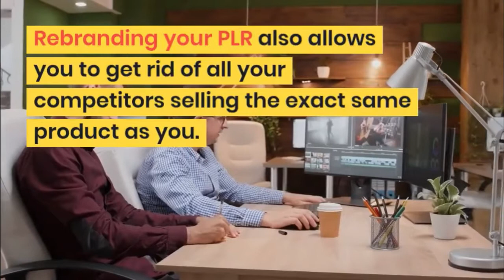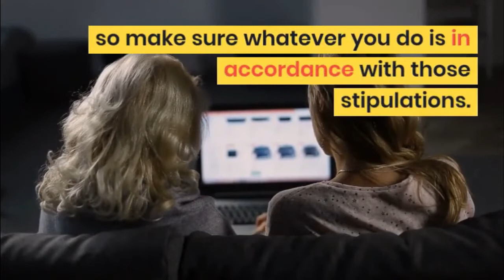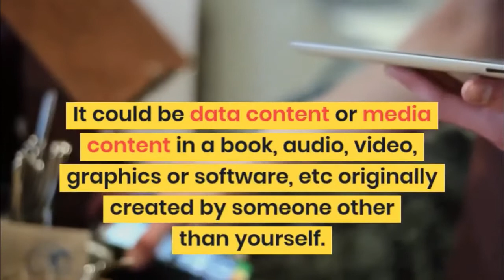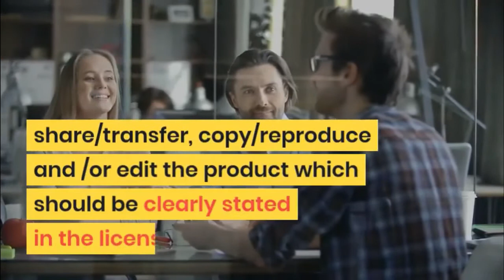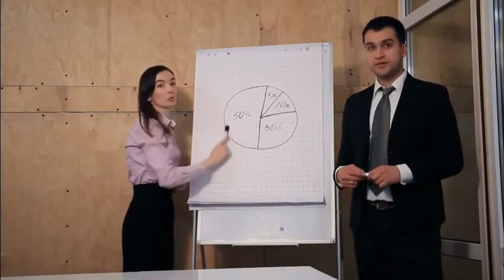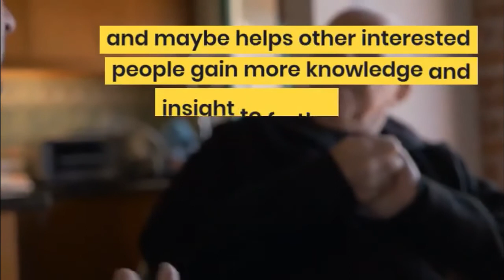✅ 12,590+ PLR Products Which You Can Resell And Keep 100% Of The Profits! make money with PLR produc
☑️ 12,590+ PLR Products
Which You Can Resell And Keep 100% Of The Profits!
Largest PLR Membership Since 2008
76,000 Members and growing!
Updated almost DAILY!

☑️ We feature over 12,500 products with Private Label and Resale rights licenses, which mean that you can SELL, EDIT or even CLAIM the product inside as your own!
6315+
eBooks
1707+
Videos
604+
Graphics
1219+
Templates
200k+
Articles
260+
Audios
We've been helping THOUSANDS Of Webmasters & Marketers Start & Grow their own Internet Business... Today Is YOUR Turn!

Being in the business since 2008 and with over 76.000 members, IDPLR is—by far—the largest and most reputable PLR membership on the Internet. Why can we say this? Let's find out.

   ☑️ What is "PLR"?
   ☑️ How to use PLR?
Take a look what's included in the membership

☑️ 6315+ eBooks
If you buy a single ebook from this collection somewhere else, you'll have to pay $27, $47 or even $97. But here, you are getting PLR ebooks for much less than a penny each. Not to mention the high profits you can generate from each of them since many titles come with resell and private label rights.
1707+ Videos
We offer more than 857 videos packages. Some of the packages include up to 50 videos, so we're talking about 1000's of PLR videos individually! Since most of them are made by Internet Marketing Pros, you can learn marketing secrets right from millionaires.

☑️ 1330+ Software
Software is one of the most lucrative vehicles to secure your financial freedom, and you don't even have to be a programmer to start your PLR software resale business.
604+ Graphic Packs
Visually-stunning graphics can do wonders to set your online business apart from its competitors. Some of the packages you get include hundreds of PLR graphics: headers, banners, order/buy buttons, icons, testimonial boxes, logos, add to cart buttons, guarantee badges, pricing tables, credit card & membership card templates, cover graphics, headlines, guarantee boxes and many other graphics you can imagine. Resale them or use for your own sites — it's up to you!

☑️ 1219+ Templates
Same as graphic packs, some of the template packages includes up to 50 PLR templates, so we're talking about 1000's of them individually. You'll find PLR squeeze pages, landing pages, sales letters, WordPress themes, minisites, HTML & CSS templates and many others!

☑️ 260+ Audio Packs
Some of the PLR music categories include tutorials, training, music tracks, hypnotherapy, motivational, depression hypnotherapy and many others!
1200+ TurnKey Sites
Turnkey websites can be a good spring board for someone new to Internet marketing to experiment with.

☑️ 200,000+ PLR Articles
We know that until now you have been paying minimum $5 for a small article. But here, you're getting tens of thousands of PLR articles for less than a penny each. Numerous categories like weight loss, Internet Marketing, etc, are sorted in packages for you to download anytime you want.
IN TOTAL: You Get 12,500 Packages, Over 45, 000 Products Individually
PLUS...
Daily New PLR Product Releases
We release new products almost on daily basis since 2008. Your membership includes access to the current 12,500+ PLR products as well as all future releases, as long as your membership is active!
Access to "Live Preview"
Look inside each product folder without having to download it on the hard drive! This feature will save you a lot of time as you can choose which product you want to download first. Live preview will show you:

   ☑️  product folder with all the subfolders and files inside
    first 5 pages of every pdf, doc and txt file inside
    first 20 seconds of every video or audio file
    all the ecovers and graphics
    file license with exact product terms